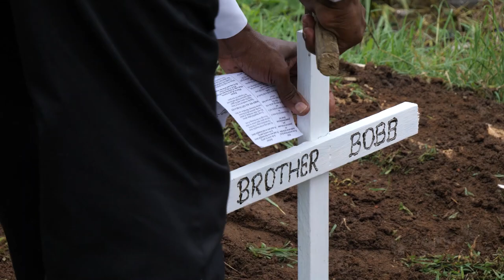Service of Thanksgiving for : Leon Cadogan ...plz SUBSCRIBE .thank you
Service of Thanksgiving for the Late :
Leon Cadogan,  of Sion Hill
Date: Fri. 8th October 2021
 Service - Chebar Evangelical Assembly,Kingstown